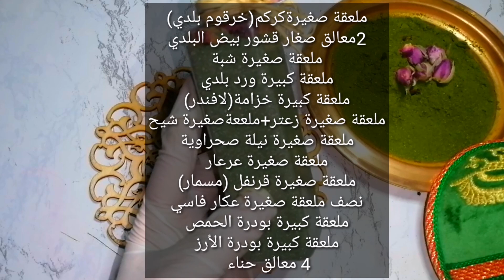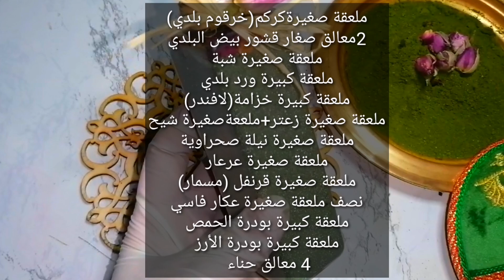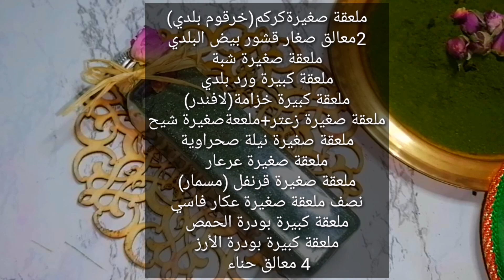تبريمة العروس لتوحيد لون البشرة#الحمام_المغربي#مشروع_من_البيت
شركة بيع المواد الأولية 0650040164 chimcosud